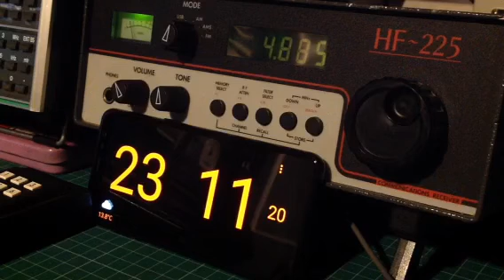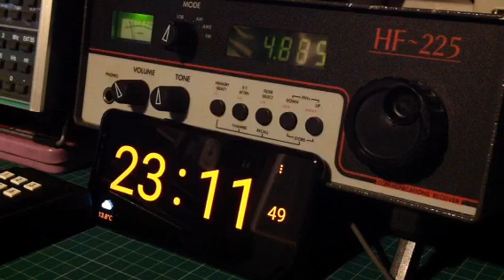4885 kHz R. Clube do Para Brazil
31 July 2023.
Must be some live football commentary program.

5 kW tx from Belem Brazil.

Rx ant. Slinky vertical.
Rig HF225